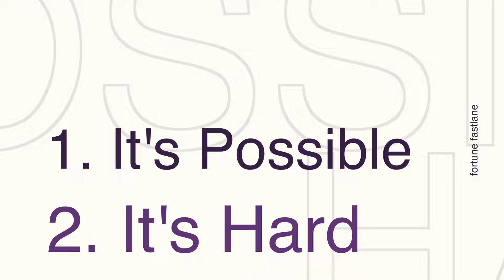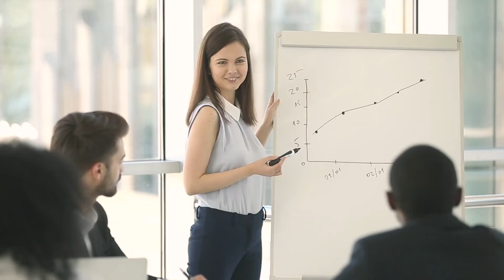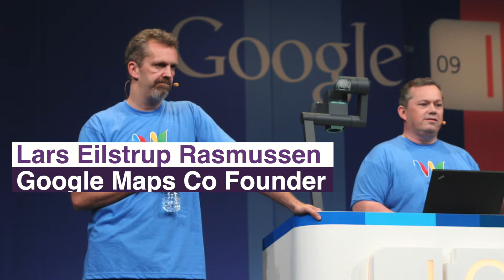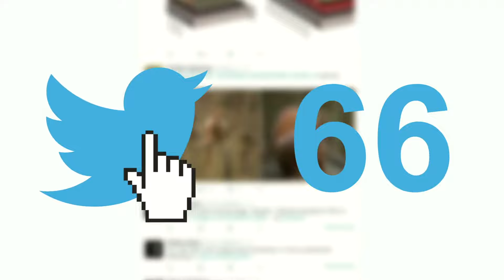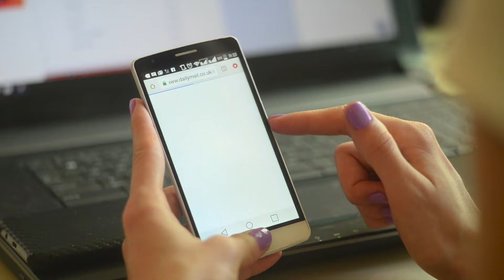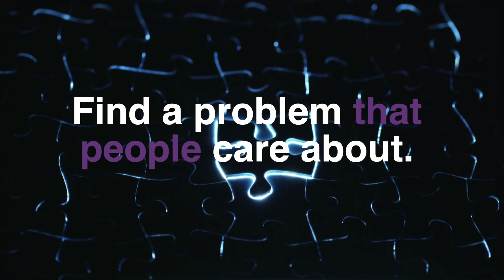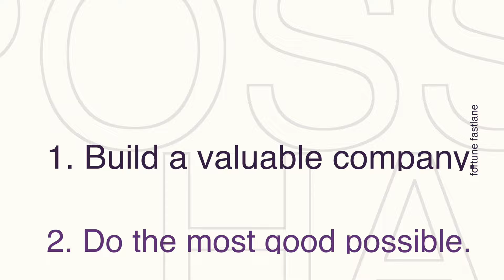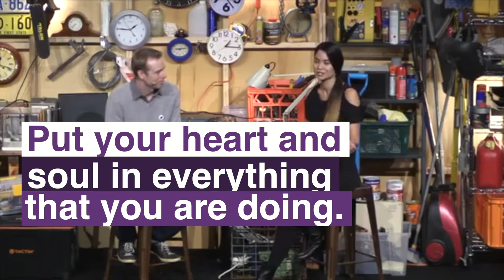30 Minute Remix of Canva Founder Melanie Perkins Best Startup Advice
You are in for a treat today Manna Member! We are going to hear from Melanie Perkins! Have you heard about this youngest and 3rd richest woman in Australia? The young female CEO of Canva, Melanie Perkins, was known to be one of the youngest billionaires in Australia. Now she has her own private company valued at $15 billion with its current CEO and remaining shareholders. She has been getting a lot of attention for a while: not only as the face of Canva, but also as the female business leader at the helm of a profitable unicorn. Did you know that Melanie is Married to her co-founder, Cliff Obrecht? Perkins and Obrecht got married in 2021, on a trip to Rottnest Island off the coast of Australia. The two have been together since high school and have supported each other's small businesses most of their life. Following their marriage and successful funding round, the two have a combined net worth of $6.18 billion. Despite going through 13 rounds of investment for Canva, the founders still retain controlling shares of the company which is still privately held. They are already considered among the top 10 wealthiest individuals in Australia.

Now, What would you pay for 30 minutes of advice from Melanie Perkins? Luckily for you, Manna Member, we've curated some of the most inspirational tips, advice, and speeches that Melanie Perkins has shared. Remember, that while listening to their knowledge is the first step, the second and possibly more important step is taking action, even if it's imperfect action.

Let's listen in.

- Wealth Management

- Business